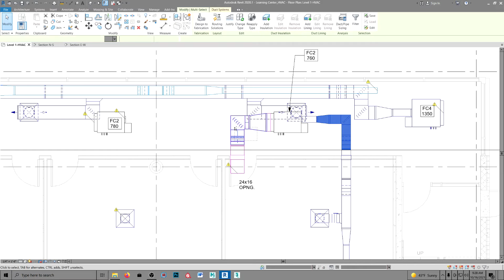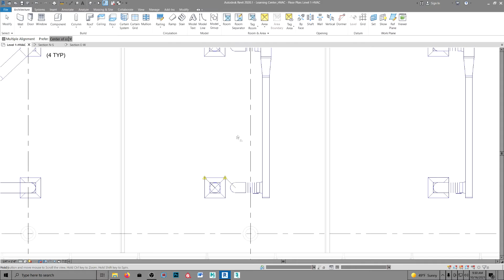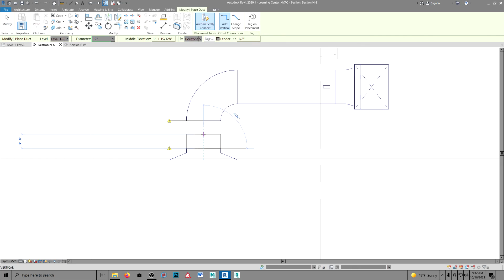Revit HVAC Time is Money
Old AutoCAD axiom; 'Never draw the same thing twice, copy, move, rotate, mirror'.  Still true today in Revit. Three most important commands in Revit; Ctrl+S, Ctrl+S and Ctrl+S. Use it or lose it!